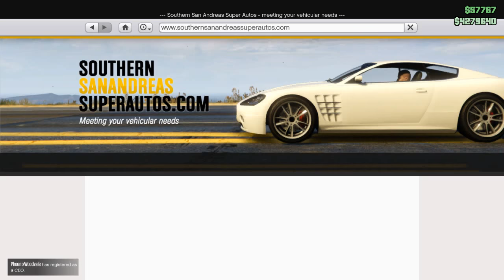GTA V Vapid Dominator GTX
The Dominator GTX is a modern muscle car which takes strong influences from the 2015-present Ford Mustang, while the front fasica and taillights are reminiscent of the seventh generation 2015 Dodge Charger, with the front intakes inspired by the 2016-present Chevrolet Camaro, namely the ZL1. Some of the car's details take hints from the Saleen 302 Black Label Mustang, particularly the headlights and grille.